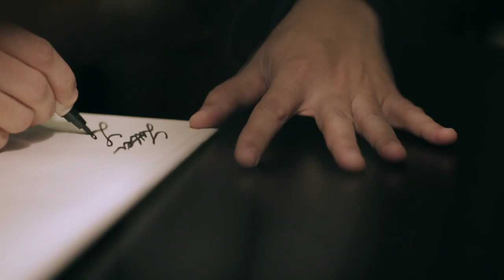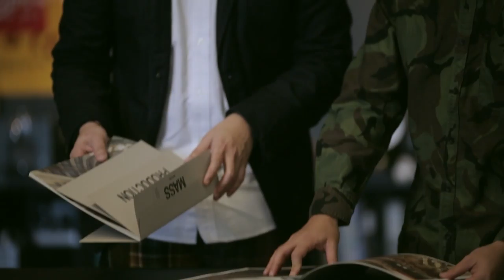Larry Peh: Designer of the Year, President’s Design Award 2014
Larry Peh, Founder and Creative Director of &Larry, was conferred Designer of the Year at the President’s Design Award 2014. This award is Singapore’s most prestigious design accolade, representing the pinnacle of recognition in the industry.